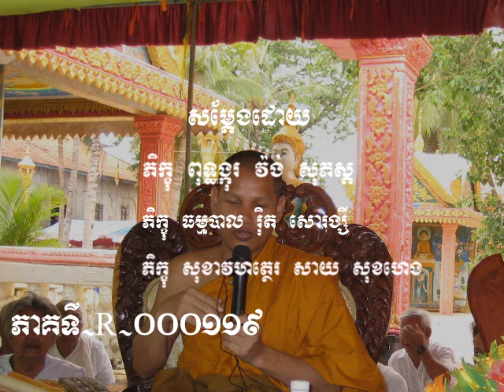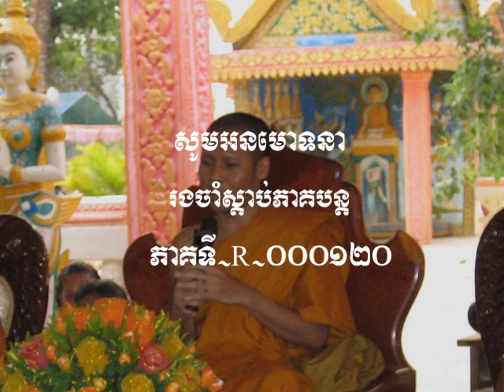សព្វបាបស្ស អករណំ ការមិនធ្វើបាបទាំងពួង -ពុទ្ធោវាទ លេខ ១១៩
តើ សព្វបាបស្ស អករណំ ការមិនធ្វើបាបទាំងពួង  ដូចម្តេច?
សូមស្តាប់ដូចតទៅ.